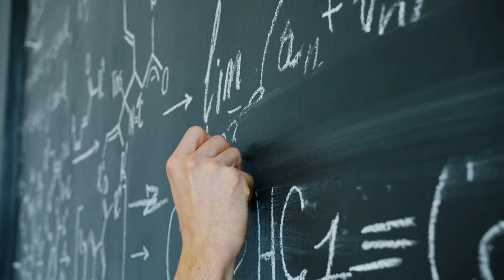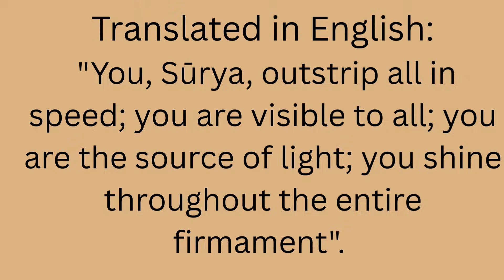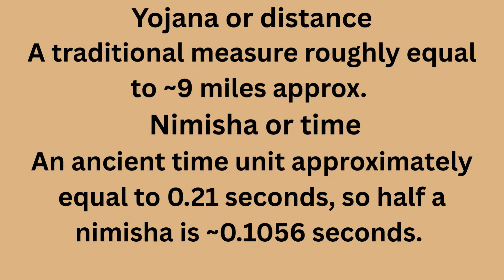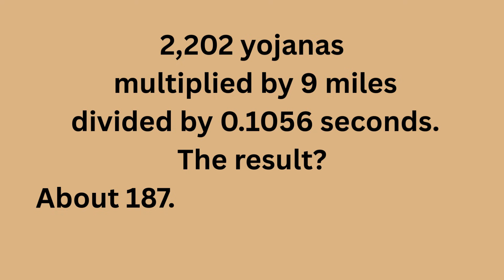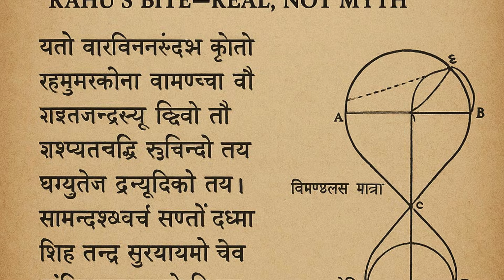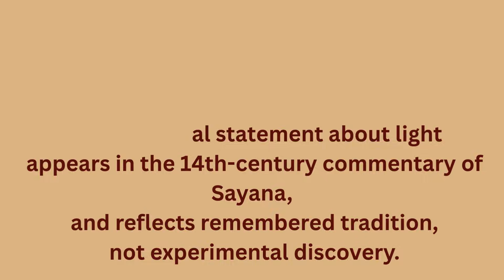Rigveda and Speed of Light | Sayana’s Calculation Shocked Modern Science | 3700 Years old Hint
What if the speed of light was hinted at 3,700 years ago before modern physics?
In this documentary video, we explore an intriguing historical claim connecting the Rigveda, a 14th-century scholar named Sayana, and the modern scientific value of the speed of light.
 A Rigvedic hymn described the Sun and its light as swift and all-pervading. Thousands of years later, Sayana, one of the most respected commentators of the Rigveda, recorded a remembered value describing how far light travels in a fraction of a second — using ancient Indian units of time and distance.
When these units are converted using historically attested values, the result comes remarkably close — within about one percent — to the modern, experimentally verified speed of light.
Is this proof of ancient experimental science?
Or a fascinating numerical coincidence rooted in advanced cosmological thinking?
It is a video about curiosity, history, and how human civilizations understood the universe differently across time.